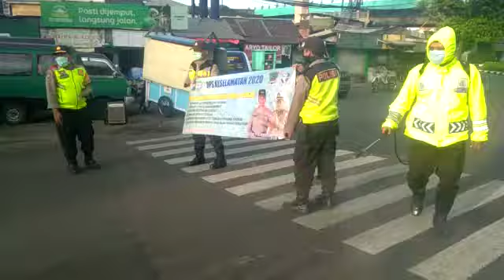Polsek Sawahan lakukan penyemprotan disinfektan dan bagikan blosur cegah covid-19 di TL Girilaya